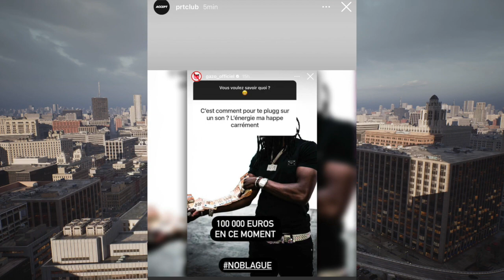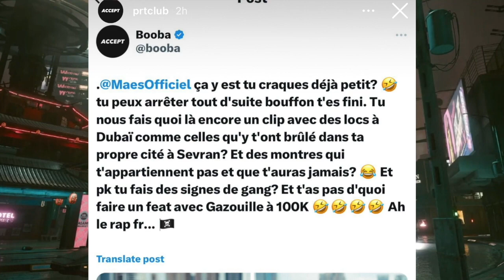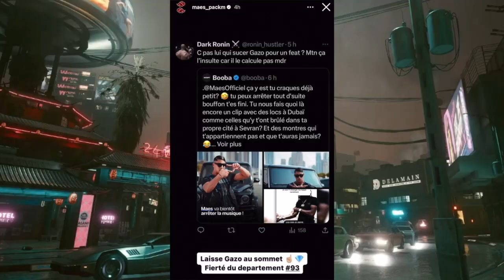Booba dévoile le montant à payer pour un feat avec lui et Pique Gazo !